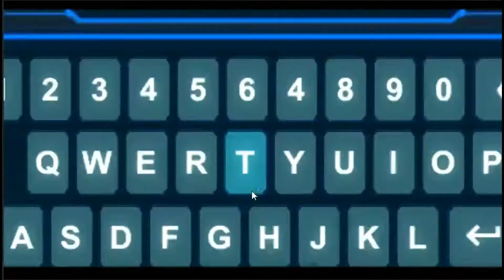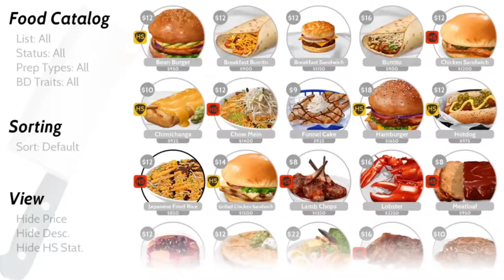Novedades con los Ports PS Vita